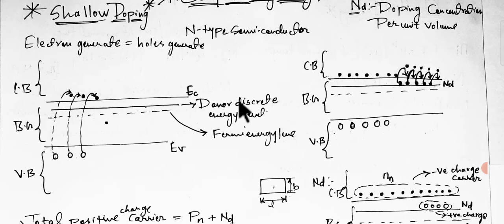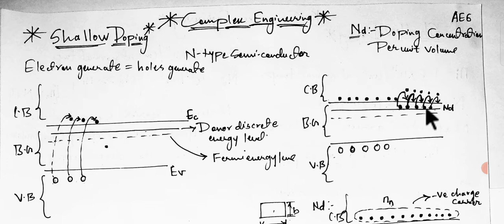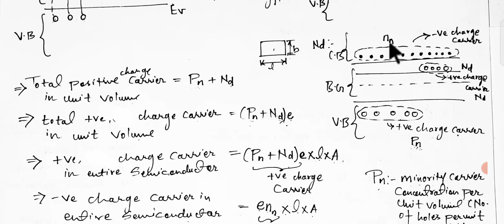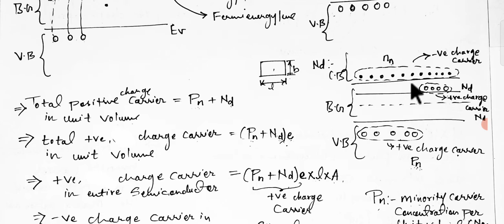Shallow Doping & Deep Doping in N-type semiconductor.